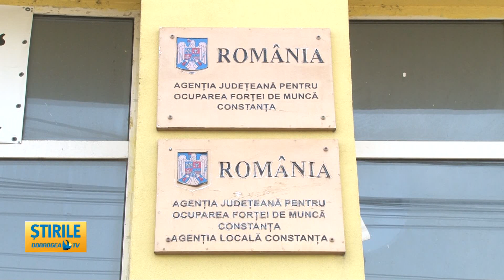Rata șomajului, 1,8% în județul Constanța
Rata șomajului în 2022 a fost de 1,8% în județul Constanța. Un procent nerealistic,  consideră reprezentanții Agenției pentru Ocuparea Forței de Muncă. Mai mult, sunt de părere că, sunt foarte multe persoane care se pot angaja însă nu o fac. Ponderea cea mai mare în ceea ce privește șomajul fost înregistrată în rândul celor cu vârsta de peste 45 de ani. De asemenea, aproximativ 5.000 de persoane au revenit pe piața muncii anul trecut.